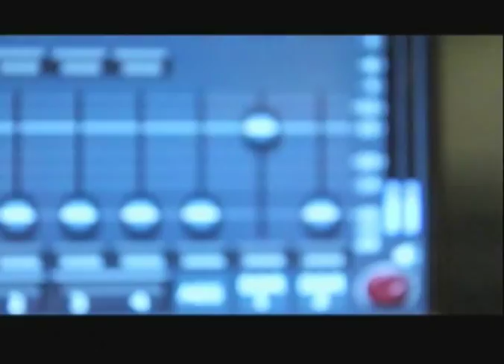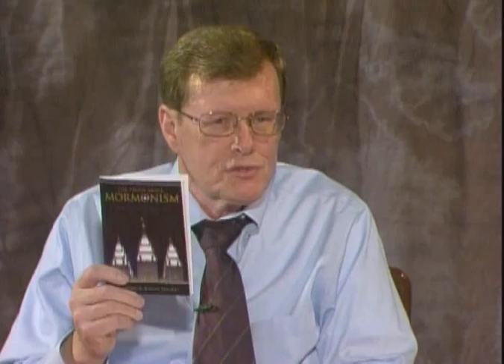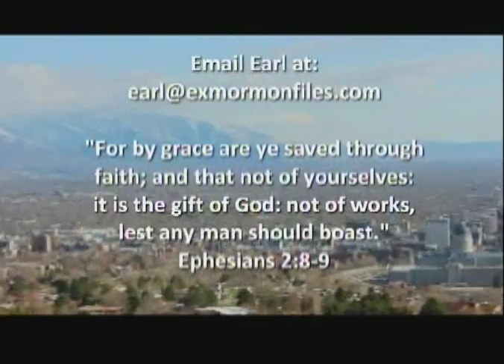Episode 104: Rauni Higley